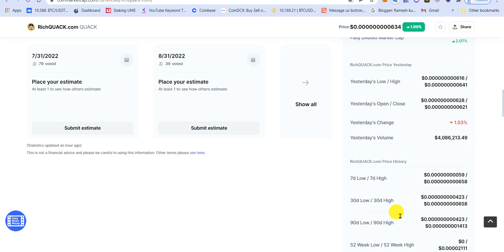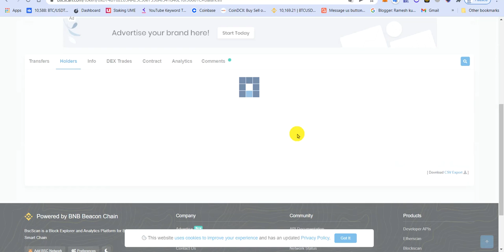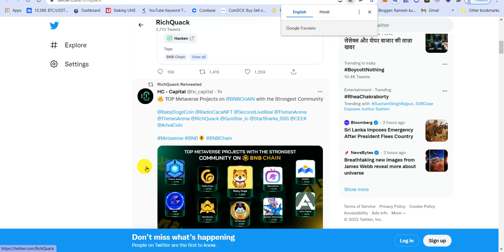Richquack token review || Rich quack coin news